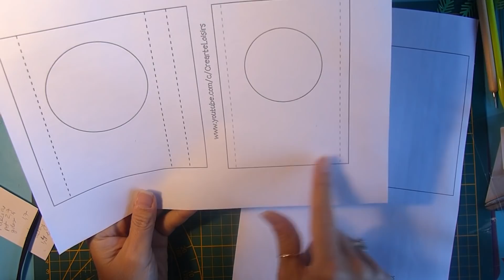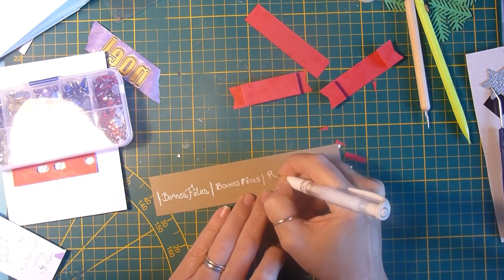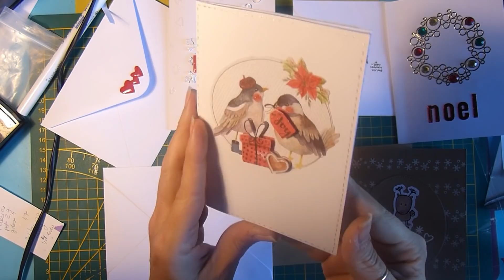Scrapbooking tutoriels français - Carterie - Carte Noël 3D (à 3 plans) (Modèle à télécharger)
Pour plus d'infos DÉROULE-MOI ↓
Bonjour tout le monde, d'abord un GRAND MERCI car on est plus de 3000 youpiiiii! Alors aujourd'hui je suis trop contente de vous partager un modèle pour faire des belles cartes 3D pleine de surprises à l'intérieur. Pas besoin de machine de découpe pour faire ces cartes. J'espère que vous allez aimer! Les modèles sont sur mon BLOG! Gros bisous et encore MERCI!

Visitez mon site Internet et regardez la belle planche de tampons réalisée spécialement pour vos belles cartes de Noël

Dossier Google Drive pour voir les différentes possibilités de combinaisons avec les planches de tampons Crearte by Marcella

Quelques liens

Set 3 dies Sapins
Alphabet petit
Set de Flocons de Neige (set de 6)
Set petits flocons de neige et sapin de Noel (8 pièces)
Die ligne de coeurs
Die de fond "Branches Fôret"
Planche tampons Druides pour le message de la carte avec les rennes
planche tampons deer (je n'ai pas trouvé le même, je vous mets une autre option!)